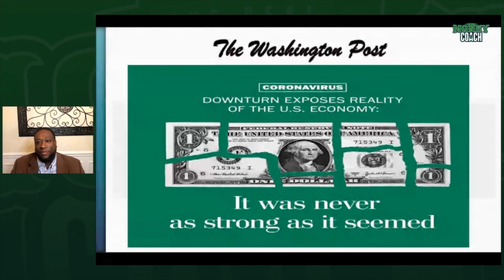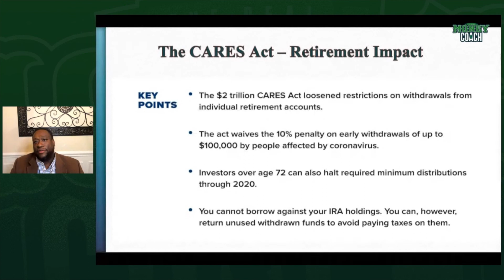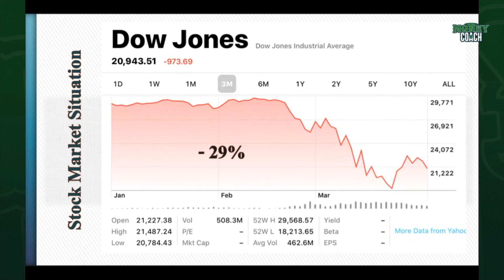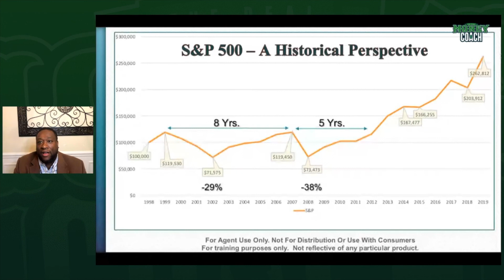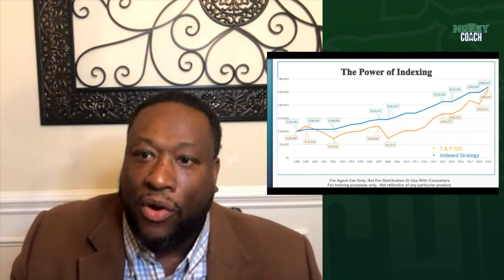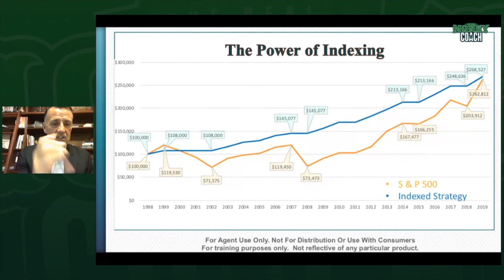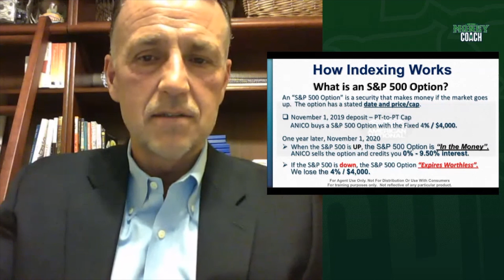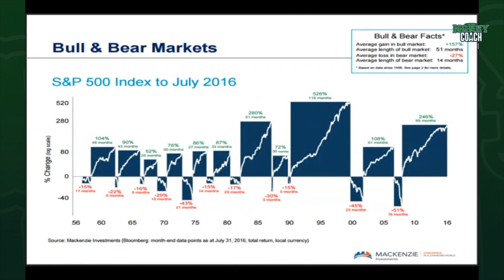COVID 19, Stock Market, and Your Money Pt 1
Recap of The Real Money Coach Town Hall on April 2, 2020.